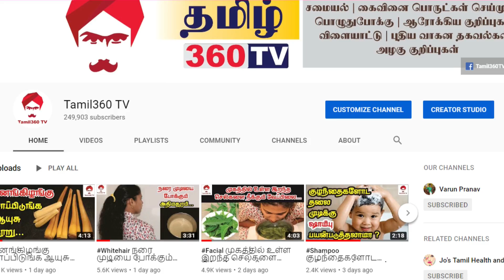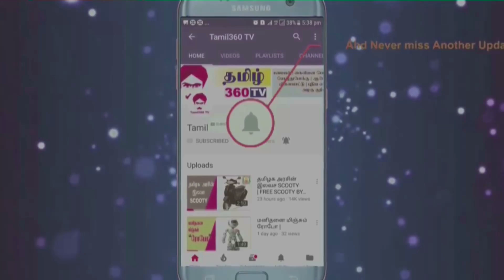Facepack அரைமணி நேரத்தில் கலராக்கும் பச்சரிசி மாவு | Rice flour face pack for skin whitening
Facepack அரைமணி நேரத்தில் கலராக்கும் பச்சரிசி மாவு || Rice flour face pack for permanent skin whitening in Tamil

Ingredients:

Aloe Vera Gel- 2 Tsp